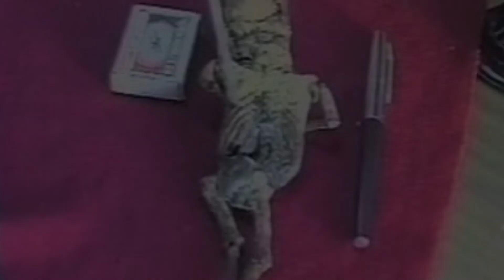These strange events have been happening worldwide!